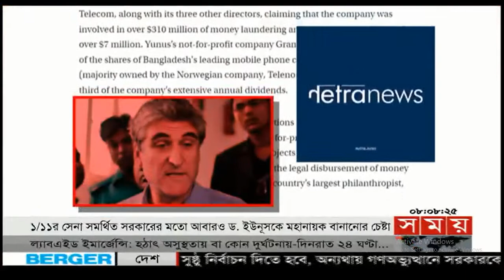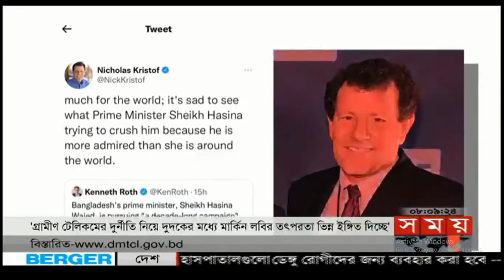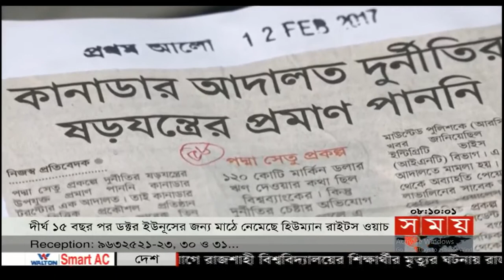Politics and durniti crime news Somoy tv 2022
This is a video Somoy tv permition